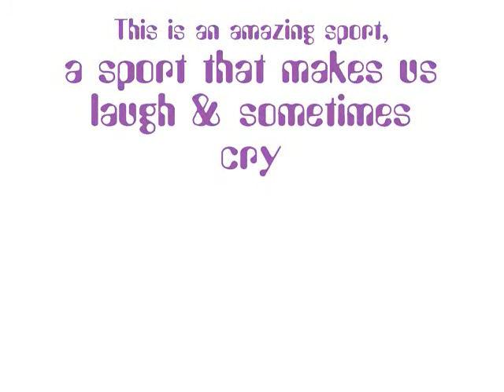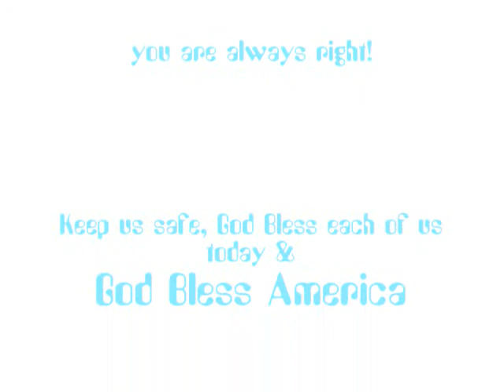Welcome to WesternGirl!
dnt own anything!
im really DanceCity100 check oout those vids. ull see all it in the video.. haha!
I put in the barrel racers prayer. awesome! LOL!

so yeah hope you like the realy me diggin in deep! LOL